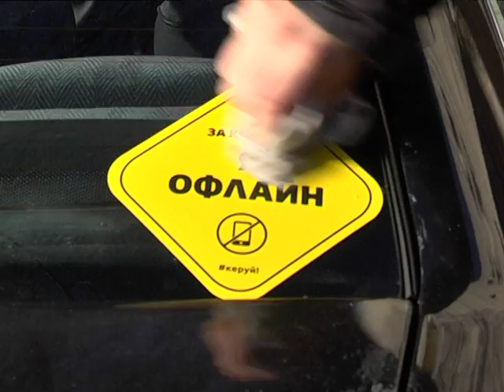Водій 9 каналу за кермом "оффлайн" - проект "Керуй!" триває